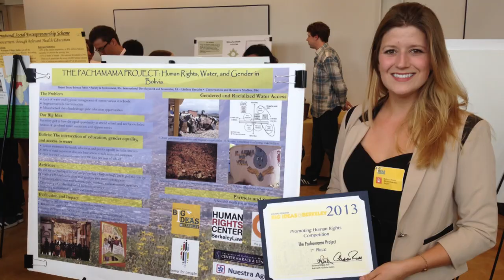Rebecca Peters - Berkeley's 2014 University Medalist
Rebecca Peters, 23, is this year's winner of the University Medal, which goes to UC Berkeley's top graduating senior and comes with a $2,500 award. A transfer student by way of Cal Poly San Luis Obispo, Peters is graduating with a double major in society and environment, offered by the College of Natural Resources, and interdisciplinary studies, and a minor in global poverty and practice.

Video produced by Roxanne Makasdjian & Phil Ebiner